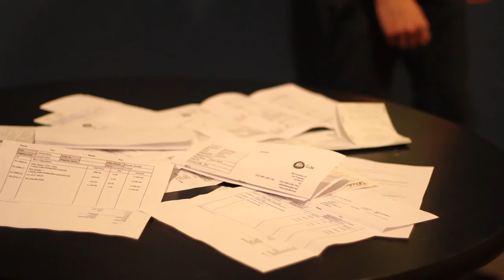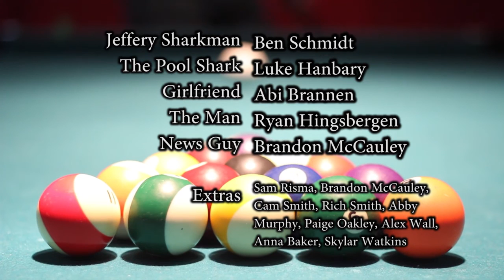Sharkman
Although it's one of my worst, it was made at a time when I was just getting the hang of things... Its about a man who loses his girlfriend and decides to try to do something with his life other than suck. He learns he has supernatural billiard power and becomes something greater than you could ever imagine.
Made in three days at The Underground Summer Film Camp. The credits are messed up too, it is supposed to have the crew after a while instead of the cast but I don't have the original edit anymore... so yeah XD